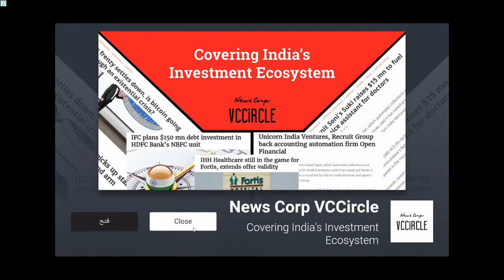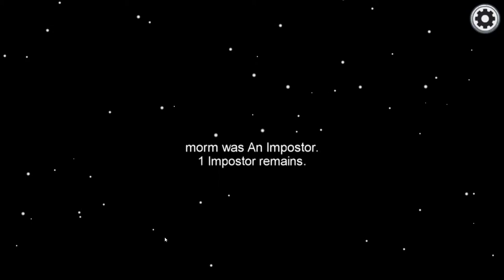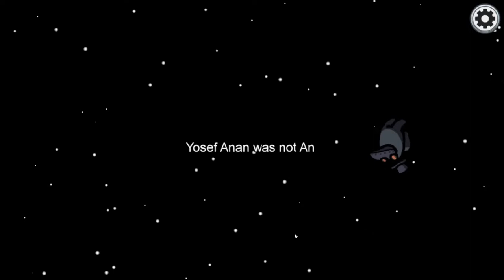Among Us - that's what happen